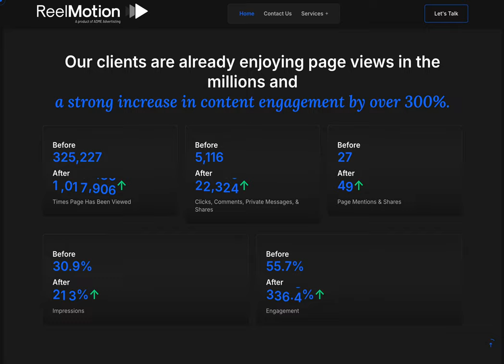ADME ReelMotion Content Capture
Interested in social media content that hits the mark every time?

With our ReelMotion service, we create high quality, captivating social media videos with a professional photographer/videographer who shows off what makes your business unique.

Whether it’s your team, new releases, behind the scenes moments, or customer testimonials, ReelMotion is designed to engage your audience and drive real results. Our clients are already seeing views in the millions and experiencing 300%+ growth in engagement.

Ready to elevate your content? Chat with our team at ADME today.